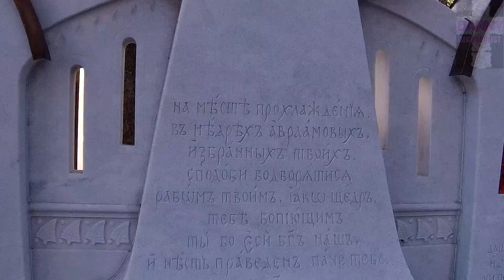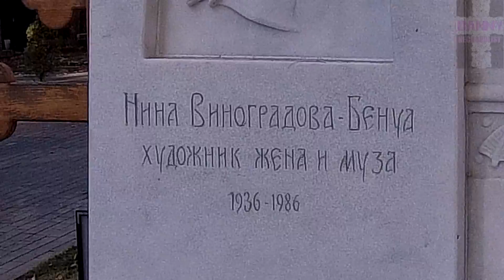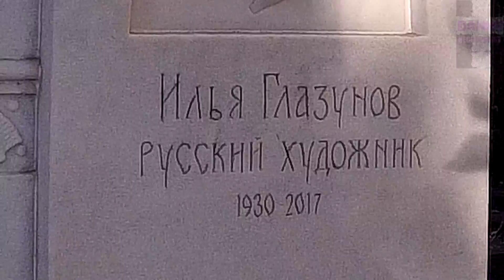❂ЧУДО СВЕРШИЛОСЬ ЧАСТЬ 59-Я,ИЛЬЯ СЕРГЕЕВИЧ ГЛАЗУНОВ❂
❂Чудо свершилось часть 59-я,Илья Сергеевич Глазунов❂ Небольшой выпуск в память о
замечательном человеке,первый и единственный детальный обзор установленного памятника Художнику Илье Сергеевиче Глазунову.Знаменитый живописец умер своей в достаточно преклонном возрасте дожив до той отметки,которой ему было отмерено судьбой,ему было 87 лет.Илья Сергеевич Глазунов был похоронен традиционным способом на самом высочайшем статусом почитания погосте,Новодевичьем кладбище.Кто не сможет никогда побывать у него или не успел почтить память,такая возможность теперь имеется,и кто пожелает может оставить несколько слов в память о нём или поделиться воспоминаниями.